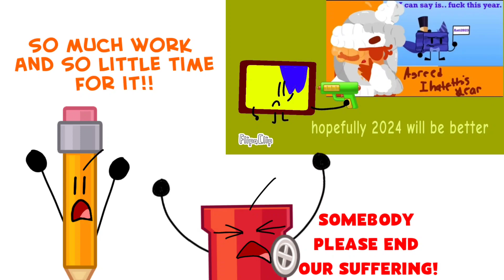Anti2023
for @award. @LockyOSC and (I forgot who started the chain)